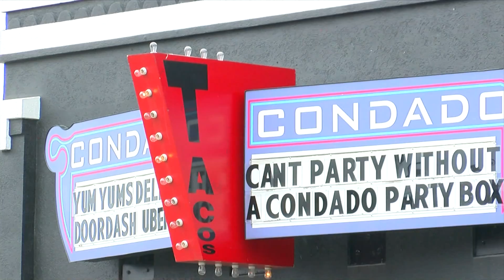IIBTV Preview for Weekend of 9/25/20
Catch Inside INdiana Business with Gerry Dick this weekend! For a list of showtimes throughout the state,